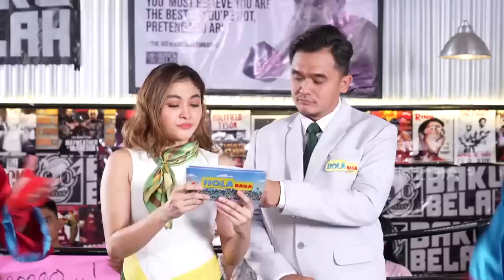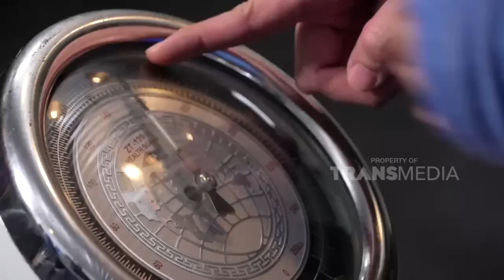Jirayut The Baby Boy Sebelum Tanding Nyanyi Sucat Pelat Boog | HOLARAGA (17/7/22) P1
HOLARAGA